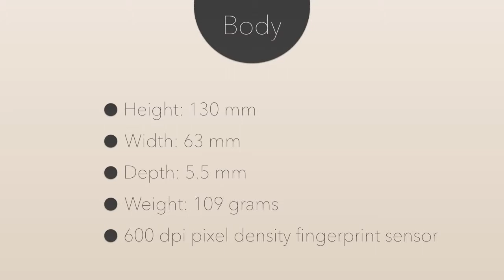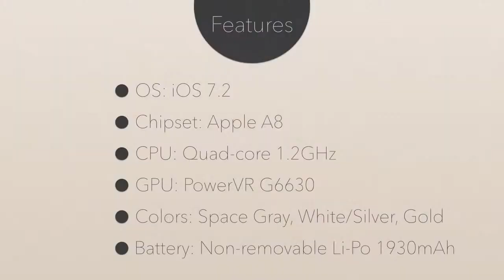iPhone 6 - All New Design